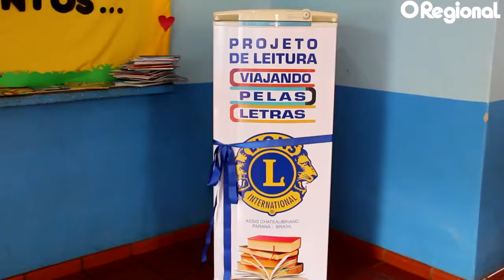Lions entrega Gelateca à Escola Heitor Alencar: Janete Peruzzo Gonçalves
A presidente do Lions Clube de Assis Chateaubriand, Janete Peruzzo Gonçalves, fala com entusiasmo da GELATECA,  Projeto de Leitura Viajando pelo Mundo das Letras , de sua autoria, que já está na quarta doação em nome do Lions Clube. A beneficiada desta vez foi a Escola Municipal Heitor de Alencar Furtado. A Gelateca é simplesmente uma geladeira usada que se transforma numa Biblioteca móvel.  O projeto está fazendo muito sucesso entre os meios leonísticos, já tem vários clubes do Distrito LD1 interessados em implantar em suas comunidades.